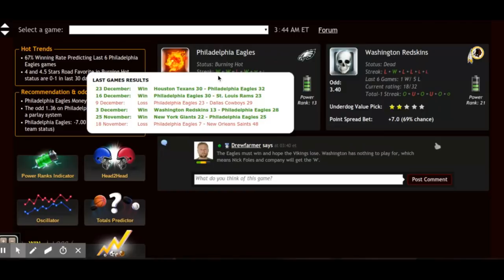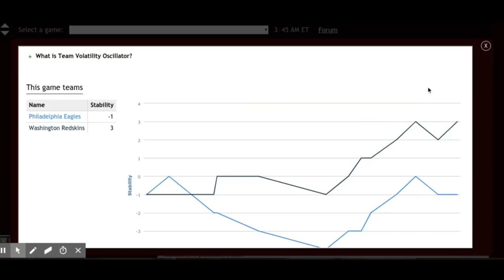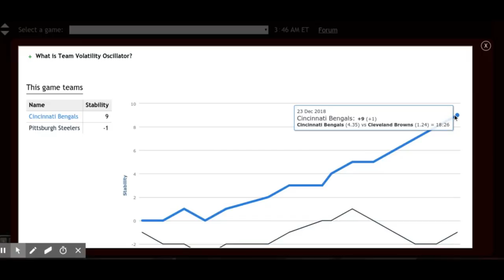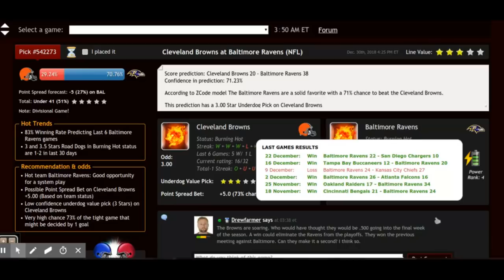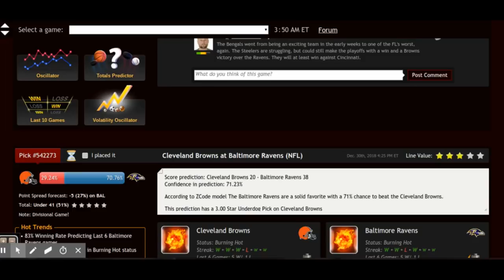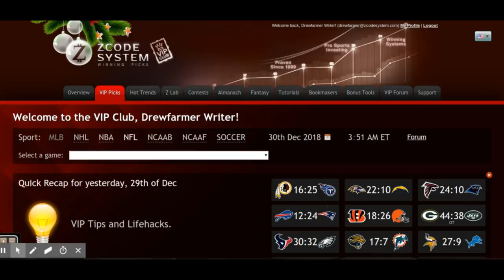NFL Free Picks Week 17 Predictions: Who will win it all?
NFL week 17 sees three teams on the outside of the playoffs looking in. In the AFC, the Tennessee Titans and Pittsburgh Steelers are still fighting for a postseason berth. Meanwhile, the Philadelphia Eagles are the only NFC team still alive. All three teams not only need to win, but they need other teams ahead of them to lose.
tcs

The Steelers week 16 loss to the New Orleans Saints combined with the Baltimore Ravens’ win bounced them out of the playoff picture. The Eagles kept their slim hopes alive thanks to a win over the Houston Texans. However, the Dallas Cowboys’ and Seattle Seahawks’ wins keep them outside of postseason going into the ultimate week of play.

Cincinnati Bengals vs. Pittsburgh Steelers

The Cincinnati Bengals would love nothing more than to eliminate their AFC North rivals from the playoffs. However, the Bengals are not very good and proved it once more with a loss to the Cleveland Browns in week 16.

Pittsburgh could still miss the playoffs with a win, but Ben Roethlisberger and company must ensure they get a victory first. A Baltimore Ravens’ loss and Steelers win would ensure the AFC North title. The Steelers do have the Titans in front of them. Tennessee’s week 17 result will directly affect the Steelers.

Screenshot 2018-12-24 at 8.11.19 AM

According to ZCode System, the Bengals are ‘dead’, while the Steelers are ‘ice cold down’. Cincinnati has nothing to play for once more, and hopefully, fans will see Marvin Lewis fired. The Steelers have won their last seven games against the Bengals. Week 17 will make it eight games with a win.

Winner: Pittsburgh Steelers

Philadelphia Eagles vs. Washington Redskins

Philadelphia travels to Washington to play the Redskins and must win to have any hopes of making the playoffs. The Eagles need the Minnesota Vikings to lose as well. The Vikings will play the NFC North champion Chicago Bears, so there is a good chance they could lose. Chicago may choose to play backups to rest key starters for the first round of the playoffs, however.

ZCode System’s prediction has the Eagles as the favorite at 59 percent. The Redskins are ‘dead’ while the Eagles are ‘burning hot’. Quarterback Nick Foles threw for 471 yards and four touchdowns in week 16. Since coming on for Carson Wentz in week 15, he has led the Eagles to back to back wins.